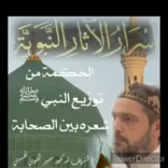*أسرار الأثار النبوية**الحكمة من توزيع النبي شعره بين الصحابة**ذكرى المولد النبوي الشريف 1443*